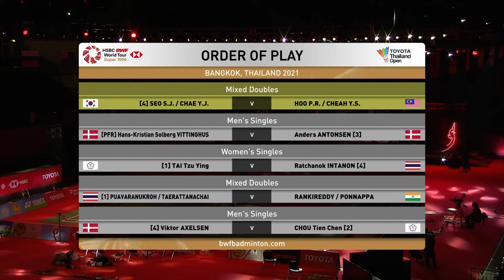TOYOTA Thailand Open | Day 5: Seo/Chae (KOR) [4] vs. Hoo/Cheah (MAS)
Seo/Chae (KOR) [4] vs. Hoo/Cheah (MAS)